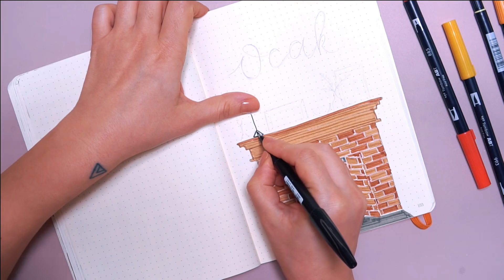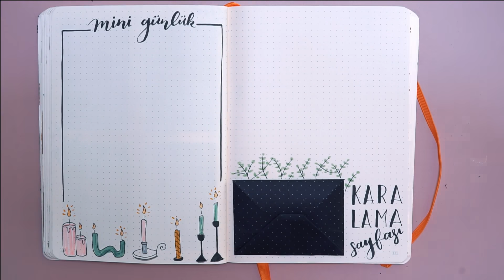Türkçe Bullet Journal / OCAK 2021 Planlayıcı